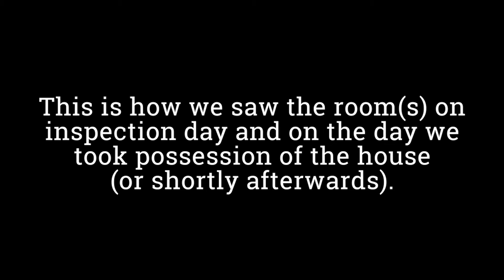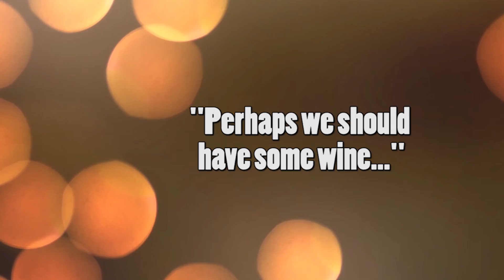How We Got It- the Florida room | MRS. RATTLECAN'S HOUSE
This is the condition of the house upon inspection and/or on closing day. This is the Florida room off the back of the house.

One My Way Home (sting) by the 126ers